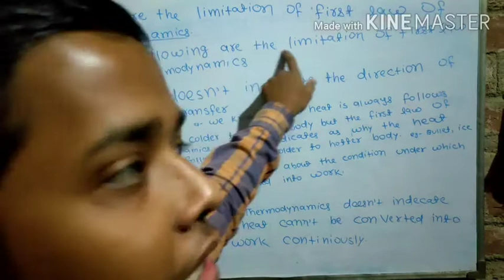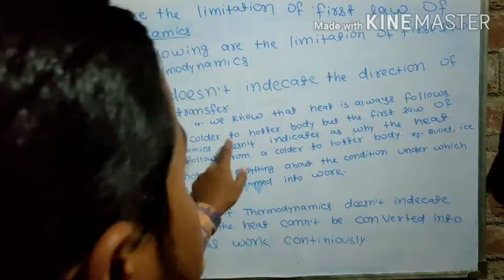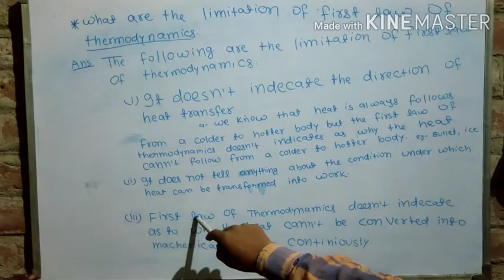What are the limitations of 1st law of thermodynamics Bsc chemistry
in this video what are the limitations of 1st law of thermodynamics Bsc chemistry